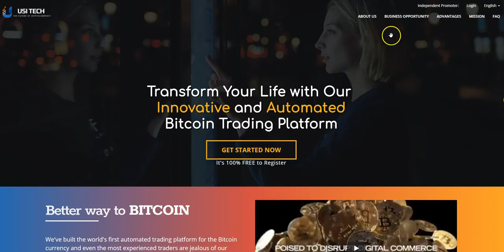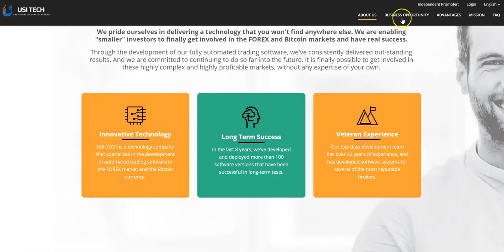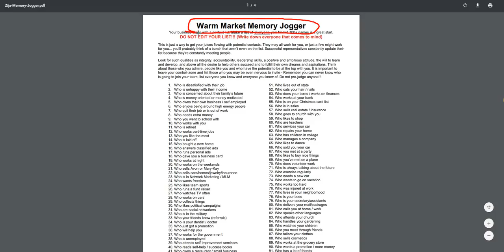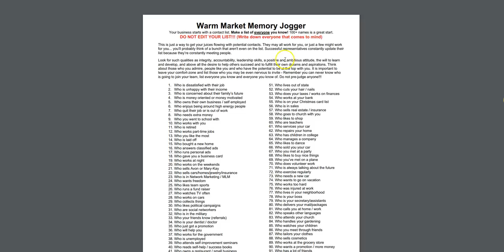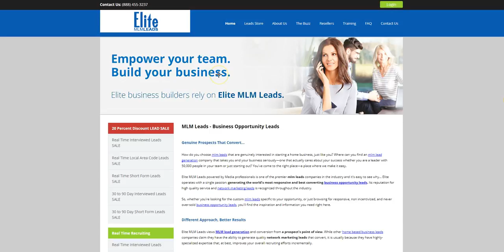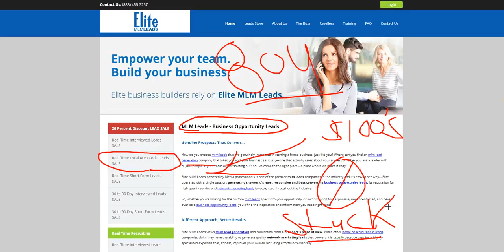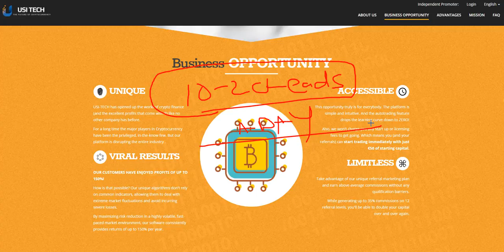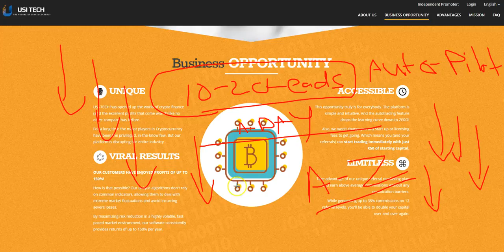USI Tech Bitcoin Review | Is USI Tech Scam True? | Truth About USITech Videos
USI Tech Bitcoin Reviews & USI Tech Scam - What is USI Tech

You probably landed on this page because you are either already in USI Tech or you are checking out USI Tech to see if it is an a legitimate business opportunity.

You may be wondering What is USI Tech, or heard something about USI Tech Scam, or you are looking for USI Tech Reviews and overall looking for more info on What is USI Tech. Well to answer the question of What is USI-Tech...it is a great way to make money from home.

What is USI Tech is a great question, but what is the #1 problem with USITech is another great question to be answered.

When looking at USI Tech Reviews or considering USI Tech MLM or USI Tech Compensation Plan please keep in mind that there is One Major Problem with USI Tech which we will discuss in this video.

Check Out This FREE Training Video On How to Generate An Endless Amount of Leads for Your USI Tech Business

USI Tech Mission

OMMITMENT TO QUALITY, EXPERTISE, AND CONTINUITY IN A FAST-PACED MARKET.

Our business is built around our customers. So every bit of our knowledge and expertise is passed down to you through our software and our service.
We commit to the continuous development and improvement of our software with the goal of providing a consistent return on your capital far into the future

USI-TECH is a technology company that specializes in the development of automated trading software in the FOREX market and the Bitcoin currency.

income search terms,